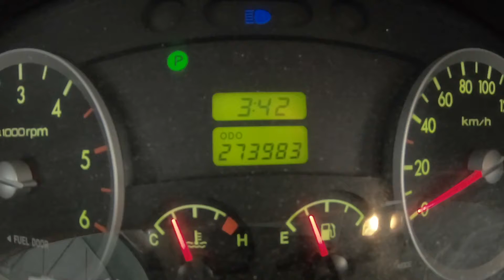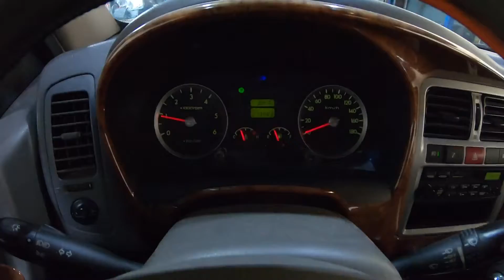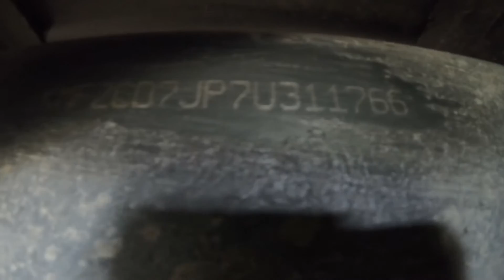2007 Porter KMFZCD7JP7U311766 porter crdi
2007 Porter KMFZCD7JP7U311766 porter crdi

autowini
auctionwini
오토위니
옥션위니
인천폐차사업소
폐차